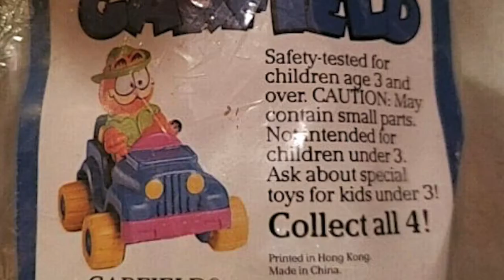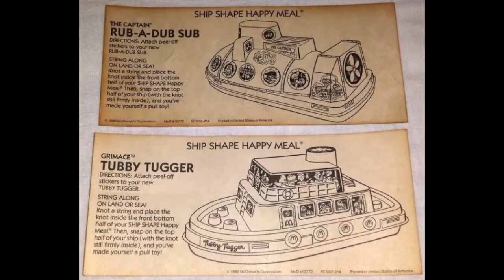Jimmy Talks About: Happy Meal Toys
This time we take a look at McDonald's Happy Meal Toys over the years and Jimmy ranks his favorites.